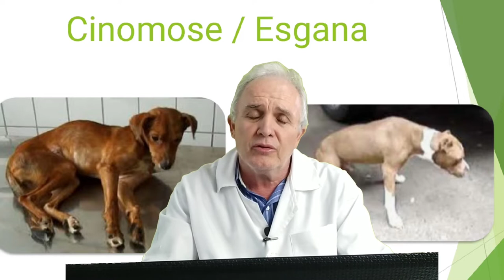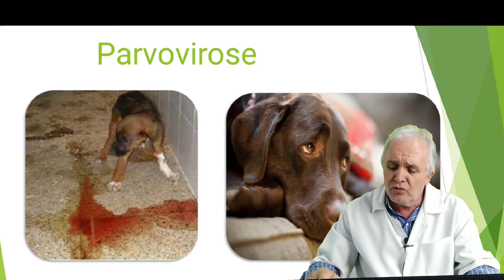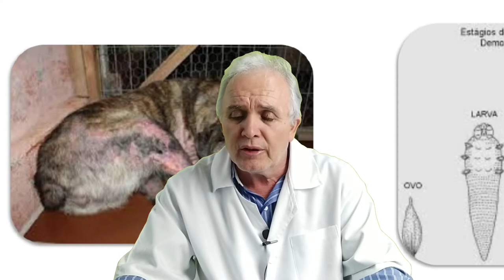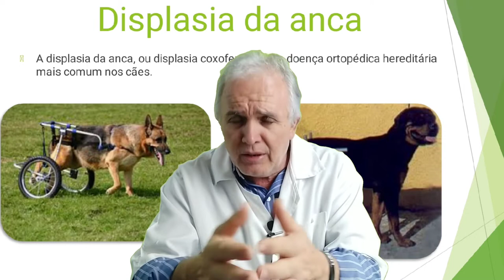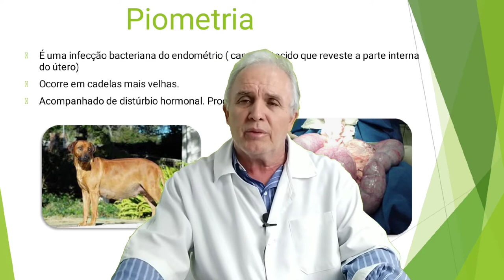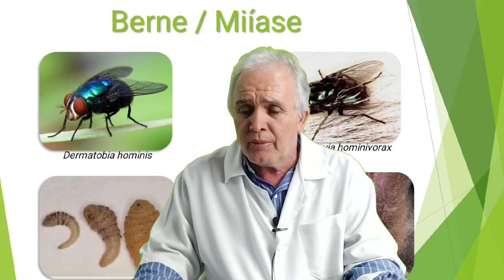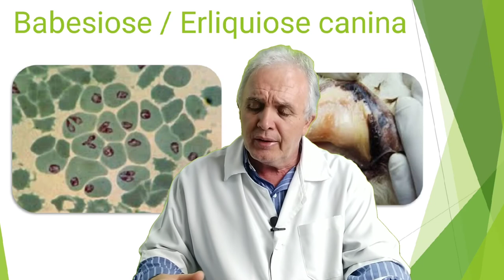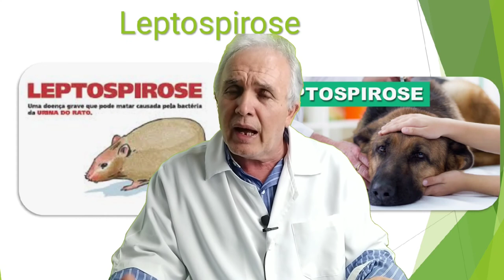PRINCIAIS DOENÇAS de cães e gatos